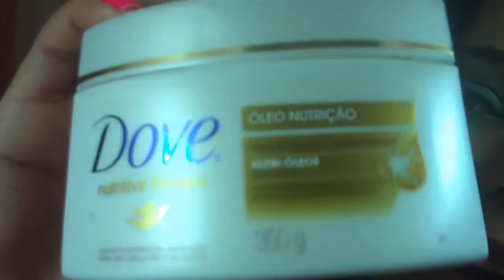Resenha dove óleo nutrição apaixomei hhhih By Lili Bonita.